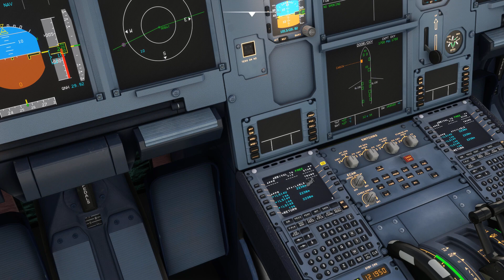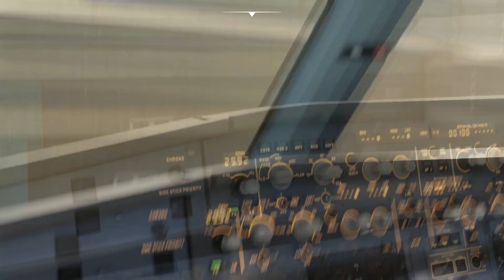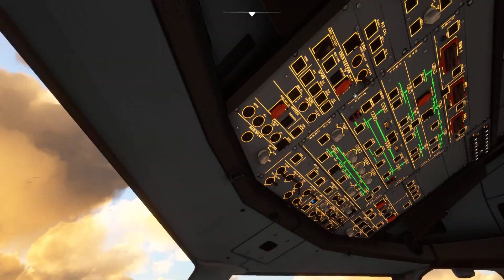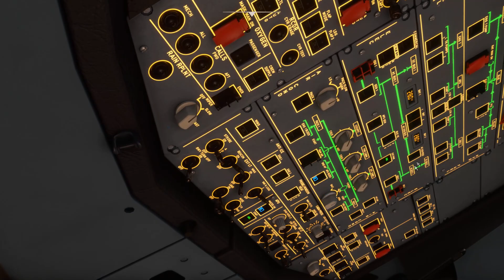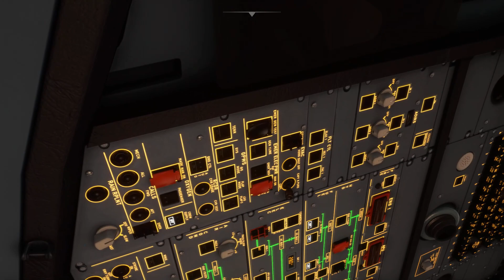[MFS2020 60 FPS] A330-900 NEO | CORSAIR INTERNATIONAL | MAURITIUS (FIMP) - REUNION (FMEE)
In this video, it's a good flight at departure at Mauritius Island (FIMP) to Reunion Island (FMEE) in Indian Ocean as CRL711. However, note that we are with a free addon, some navigation instruments are not well optimized which can cause some disturbance during our navigation.

We had a very good arrival on FMCZ with a little smooth landing on runway very short despite the gusts of wind and the good sunset on Reunion island.

Configuration PC 1:
Intel Core i5-11400F @ 2.60GHz  4.50 GHz Turbo
16,0 Go de RAM 3200MHz DDR4 DIMM
Nvidia Geforce RTX3060 Ti 8Go

Configuration PC 2:
Acer Nitro 5
Intel Core i5-7300HQ @2.50 GHz 3.2GHz Turbo
20 Go de RAM 2400MHz DDR4-SODIMM

Materiel:
Casque Konix Drakkar Ragnarök
Ecran SAMSUNG 24' , 60Hz
Souris: Logitec G300s
Clavier rétroéclairé : Drakkar Konix Gaming
Joystick Thrustmaster Flight Stick X
Manette Xbox One: AFT NEW MANETTE CAMO BLEU

Vivez votre passion
C'était FrenchBravo
Bisous !!